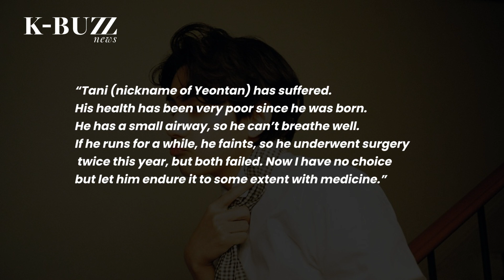BTS V shows endless love for sick Yeontan, “You are my summer and my dream. You are my everything...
The affection BTS member V expresses for his dog, Yeontan, seems to have no limit.